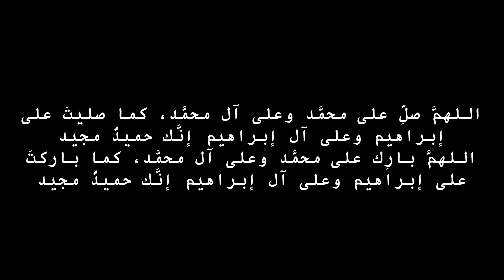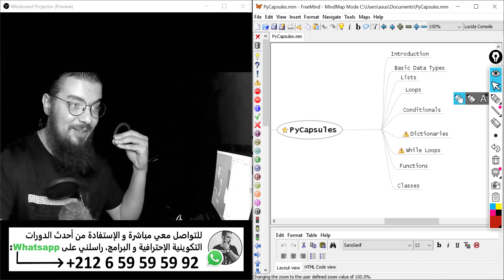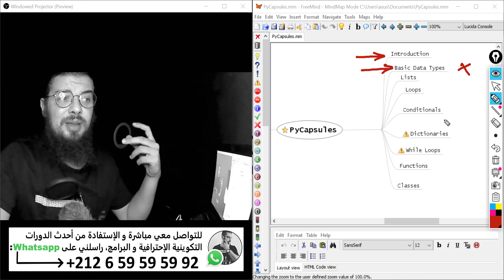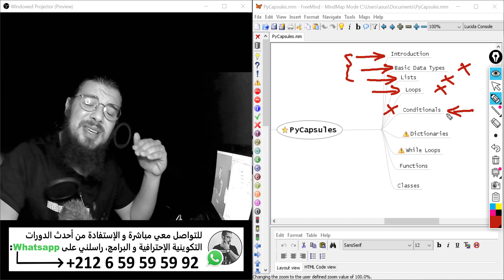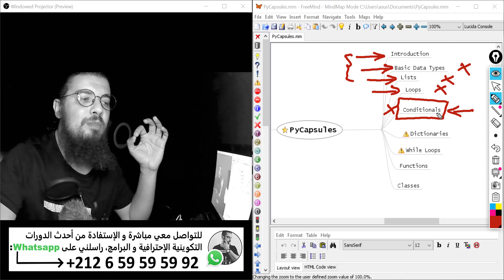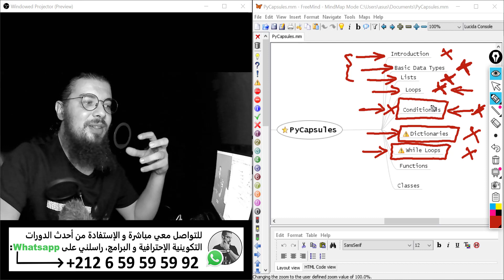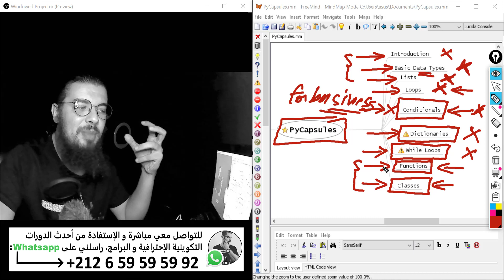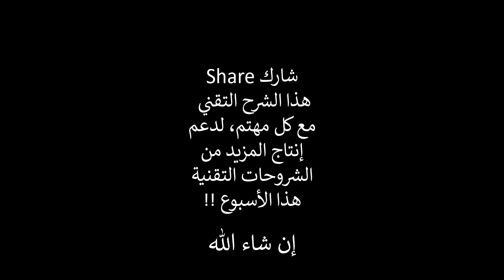PyCapsules | أسهل و أسرع خارطة طريق لتعلم لغة برمجة بايثون للمبتدئين من الصفر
للتعرف علي أكثر و أكثر و متابعة جديدي عن قرب إلتحق بي على

إكتشف قناتي المتخصصة في مجال التسويق الإلكتروني و أمثر من 450 شرح تقني

PyCapsules | منطلق السلسلة التقنية | بايثون للمبتدئين من الصفر

python بايثون,شرح python,بايثون للمبتدئين,بايثون بيتكلم عربي,بايثون بالدارجة,python tutorial,python in arabic,learn python,python programming